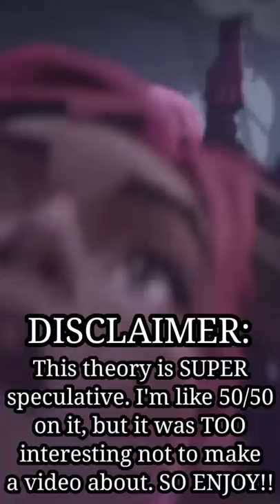My CONTROVERSIAL Powder Theory (Early Signs of JINX) | 1min Analysis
Early signs of Jinx in Powder? Hard to be sure.  There are a few scenes where Powder’s capacity for empathy seem limited, her reaction to suffering feels muted and cold, and her reactions feel self-absorbed to the point of concern. It’s nothing conclusive, but I think the Arcane writer’s did this on purpose to make us wonder on subsequent watch-throughs if we really are seeing red flags when Powder is this young. This may also be a reason for Vander’s distant relationship with Powder as a father -- more on that Sunday!